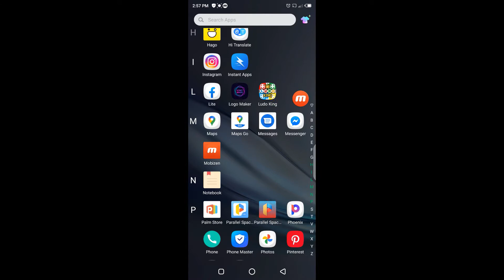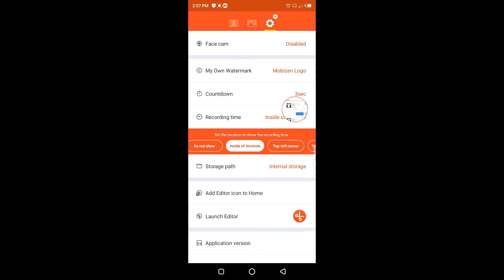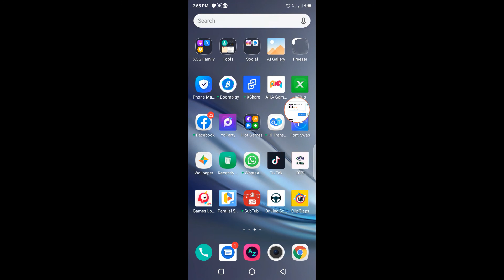Best Screen Recording For YouTube |Screen Recording For Mobile App| Screen Recording App by Tec Tech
Hello Friends.
I am Muhammad Sohail  founder Of Tec Tech.
I live in Multan. I am A Student Of 2nd Year.
Here You Can Learn Based Computer Tips Tricks,Free Internet Methods.